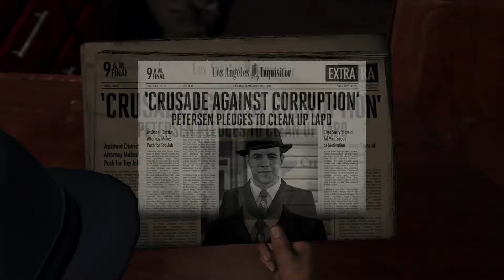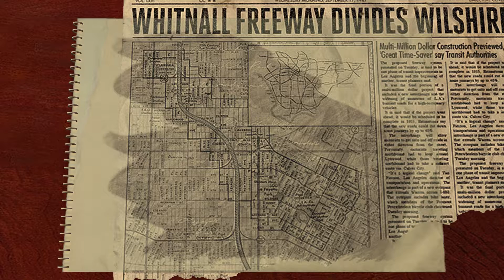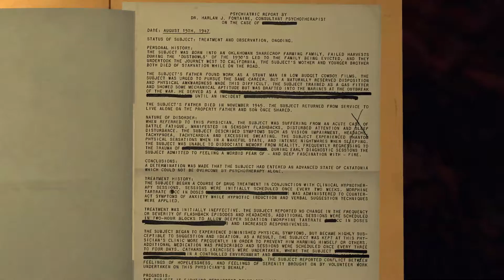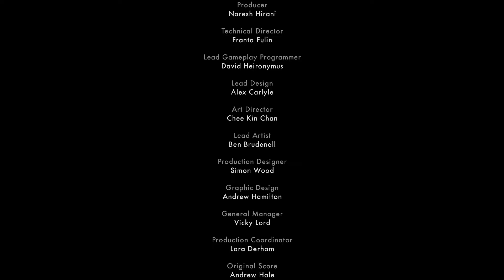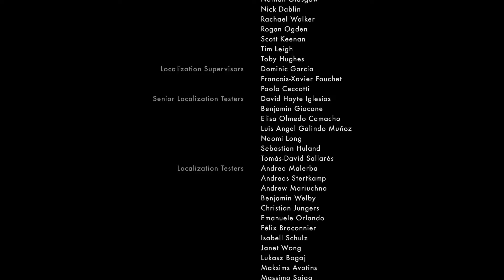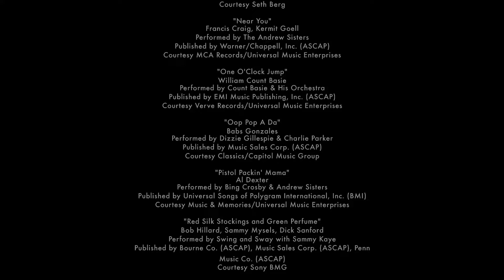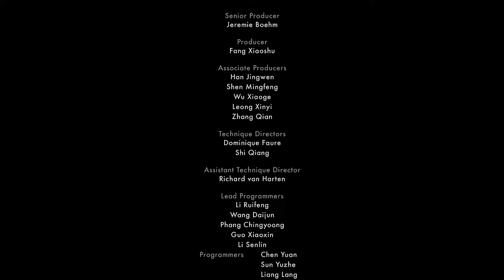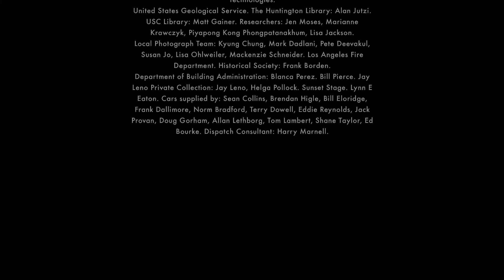LA Noire (22) - No Commentary (PS4)